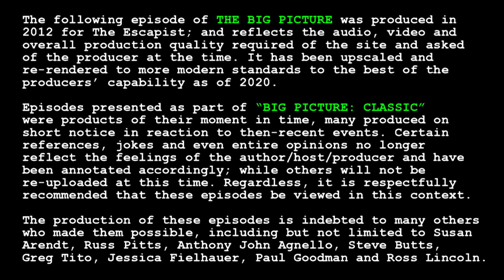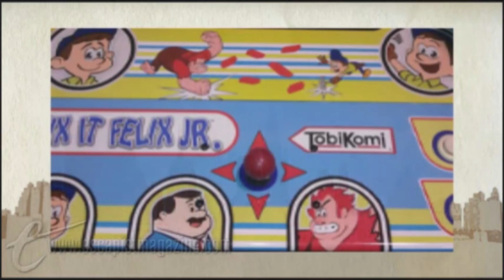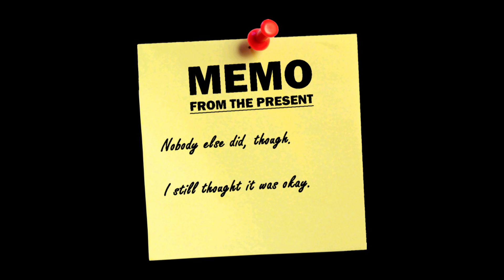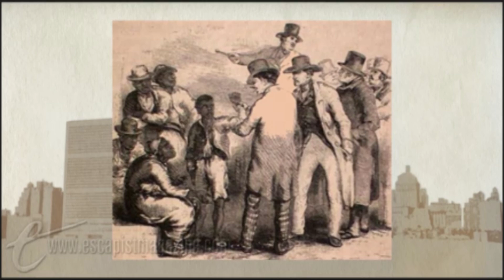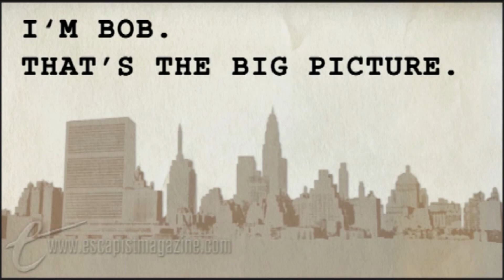Big Picture Classic - "MOST ANTICIPATED FILMS OF 2012"